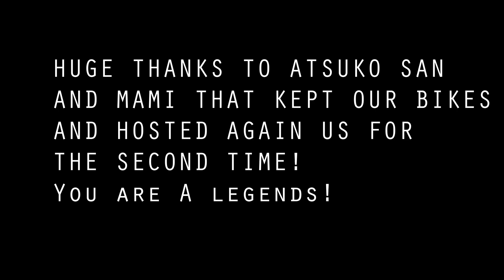BYE BYE HOKKAIDO ! WELCOME TO HONSHU!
After had cycle Rishiri island , we moved back to Hokkaido and we cycled all way down to Hokkaido . Here we met again Atsuko san that hosted us in Sapporo for few days , we met also Sori's family and we visit a couple of places such as : Furano and Otaru!

MY GEARS FOR PHOTOS AND VIDEOS

🎛️Hard disk

📹GO PRO
📸2ND CAMERA

TRIPOD

🥢Carbon fiber
🏑BEST TRIPOD

CAMPING GEAR

🛏️Sleeping bag
🍼 2 L bottle
🍶 800 ml